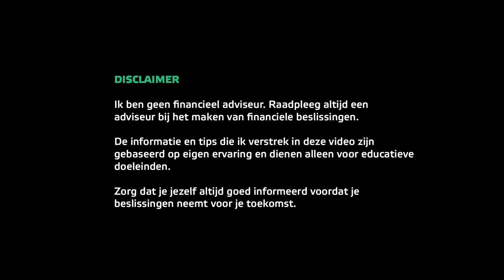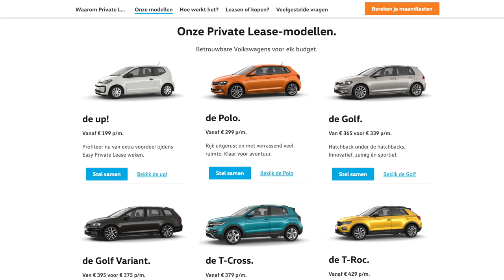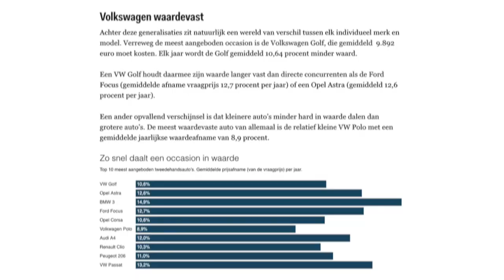Arm en Rijk - 3 grote verschillen in uitgaven!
Arm en Rijk - 3 grote verschillen in uitgaven! | eenPassiefInkomen.nl

In deze video kijken we naar 3 belangrijke verschillen tussen rijke en arme mensen. Dit zijn belangrijke verschillen en laten zien hoe arme mensen vaak willen laten lijken alsof ze rijk zijn, terwijl de rijke mensen juist niet willen laten zien dat ze vermogen hebben.

Deze video behandeld elk van deze 3 verschillen uitvoerig en bekijkt hoe en waarom de arme dit doet, om dit vervolgens te vergelijken met hoe een rijk iemand dit aanpakt. Zo wordt duidelijk wat jij kunt doen en welke impact dit heeft op je vermogen in de toekomst.

Ook als je denk dat je geen geld hebt om ooit rijk te worden helpt deze video je, omdat je hiermee ziet dat je vaak al snel en eenvoudig tussen de 300 tot wel 900 euro per maand kunt besparen. Deze besparing kun je dan juist gebruiken om te investeren.

Als laatste wordt in deze video aandacht besteed aan een van de belangrijkste verschillend: geld uitgeven aan een verplichting of geld investeren in een bezitting. Wat doen de rijke anders dan de arme, want arme mensen zullen een verplichting vaak juist als bezit beschouwen!